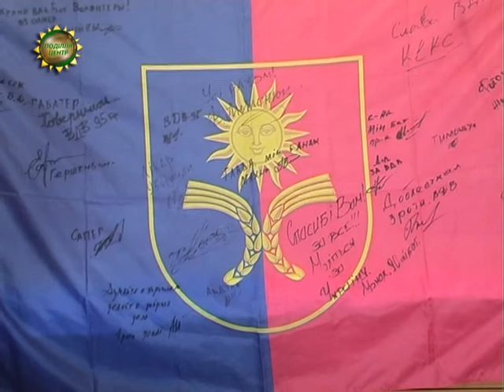ХОДТРК "Поділля-центр" - Волонтери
Сила народу – в його єдності . Це зрозуміли українці по обидва береги Дніпра. Отож, до лав подільських волонтерів долучається все більше небайдужих громадян.